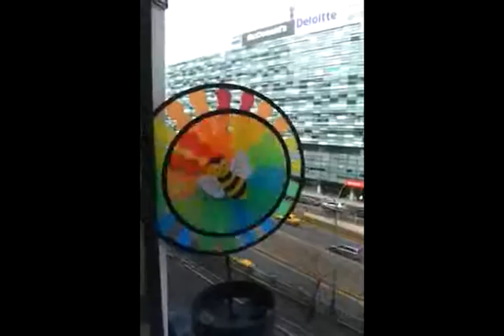Cadeau fan de ma copine pour mon anniversaire 15 années